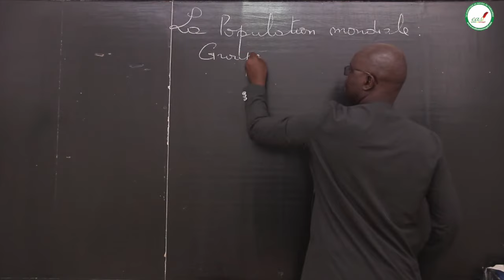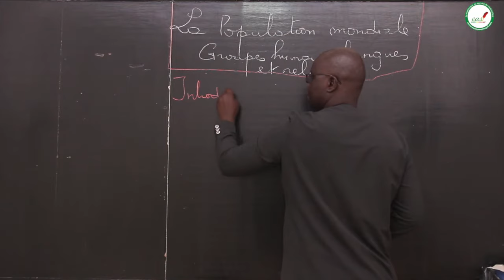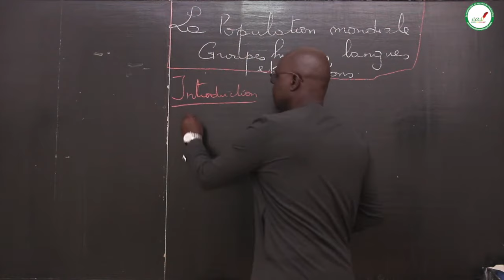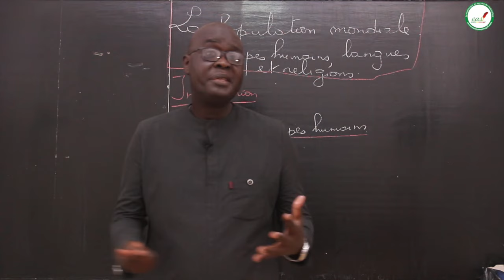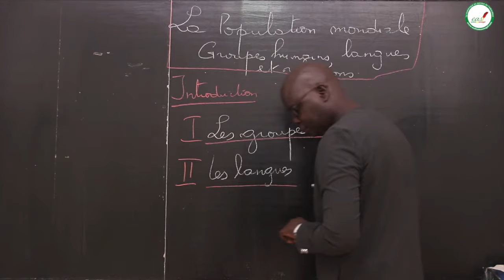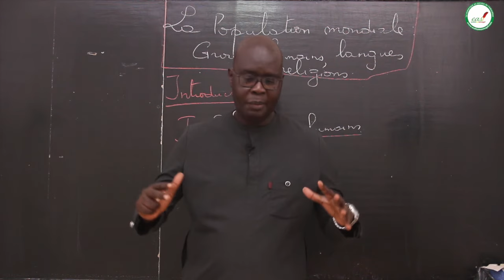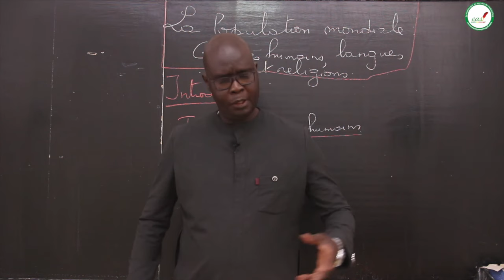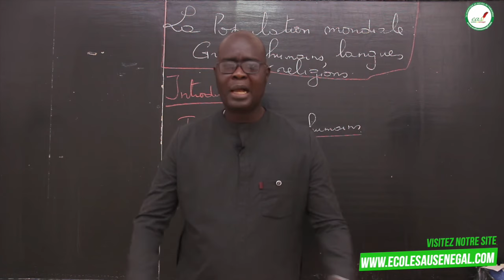Cours - première - HG : La population Mondiale / M. Seck